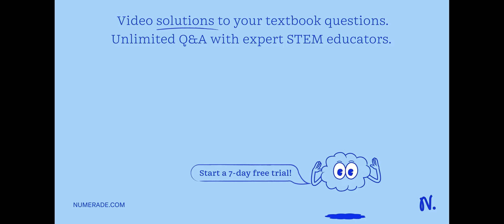When two substances that cannot dissolve each other are mixed, a mixture is formed. A heterogeneous…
When two substances that cannot dissolve each other are mixed, a mixture is formed. A heterogeneous mixture that has very small dispersed particles and stays mixed for a long time is a . A heterogeneous mixture that has larger dispersed particles that settle over time is a .